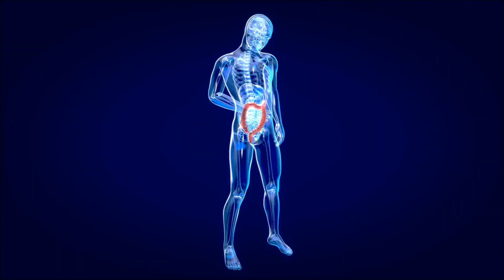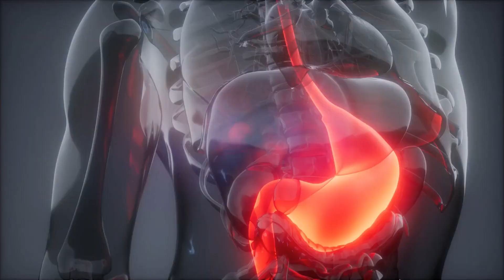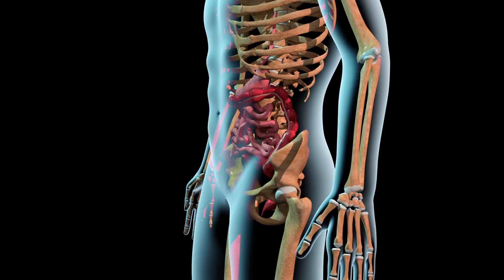Water Fasting for Weight Loss: Lose Weight Fast Doing it the Right Way!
Welcome to our deep dive into Water Fasting for Weight Loss, a method that's as ancient as it is effective. Let's show you how to do it right to burn fat fast...
Highly recommended for weight loss…

If you're seeking a weight loss strategy that steps away from the conventional eat-less-move-more mantra, you're in the right place.

Water fasting involves abstaining from all food and calorie-containing drinks, relying solely on water for a set period. This method isn't just about losing weight; it's about resetting your body, improving metabolic health, and, yes, shedding those stubborn pounds.

Understanding Your Body's Needs

First things first, understanding your body's needs is crucial. Water fasting isn't for everyone, and conditions like pregnancy, diabetes, or heart problems mean you should steer clear. Consulting with a healthcare professional before embarking on any fasting regimen is a must.

Preparing for Your Fast

Preparation is key. Start by reducing your intake of sugars, fats, and caffeine a week before your fast. This minimizes withdrawal symptoms. Hydrate well and consider a light diet of fruits and vegetables to ease into the fasting state.

The Fasting Period

For beginners, a 24-hour water fast is a safe starting point. During the fast, consume only plain water. No teas, coffees, or flavored drinks. It's normal to experience hunger pangs, but these usually subside after the first day.

A study published by researchers in 2016 showed that intermittent fasting could lead to significant weight loss and health improvements. Another piece of research highlighted the benefits of short-term fasting on metabolism, suggesting a reset that could lead to better processing of nutrients when you resume eating.

Breaking Your Fast

Breaking your fast is as important as the fast itself. Start with light foods like broth or salad. Avoid heavy meals to prevent overwhelming your digestive system. Gradually reintroduce other foods over the next few days.

Listening to Your Body

Post-fast, listen to your body. If you feel good and see positive changes, you might consider incorporating shorter, regular fasts into your routine. However, if you experience negative side effects, reevaluate with a professional.

Water fasting for weight loss can be a powerful tool when used correctly. It's not just about cutting calories; it's about giving your body a break and allowing it to reset. Always remember, hydration is key, and never sacrifice your well-being for rapid results.

Don’t forget to drop a comment to share your experiences with us.